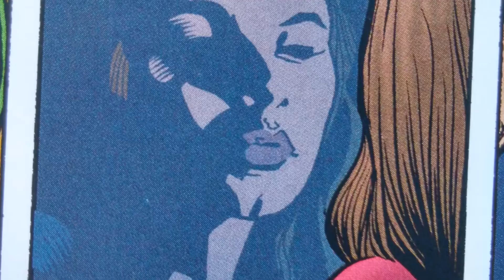Every Single Night //Faith Season Eight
Fiona Apple's "Every Single Night" mashed with BtVS Season Eight